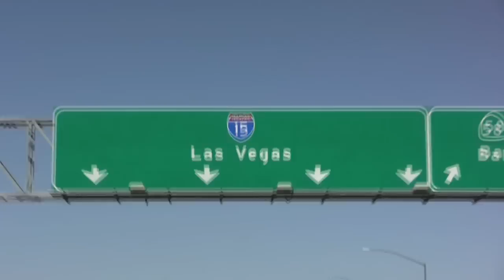Las Vegas Travel Guide | California Travel Tips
California Travel Tips host Veronica Hill shares her Las Vegas Travel Guide in this episode of  "California Travel Tips."

Hosting almost 37 million visitors per year (26 percent from Southern California), Las Vegas is one of America's top destinations.

With an 89 percent occupancy rate, Las Vegas hotel rooms are sometimes in short supply, especially on holiday weekends. Most big-name Las Vegas hotels such as Bellagio, Luxor, and MGM Grand are located along Las Vegas Boulevard between Tropicana and Sahara Avenues. If money is no object, check into the Wynn Las Vegas, a $2.7 billion-dollar resort with some of the most luxurious touches in town.

If you're looking for cheap Las Vegas hotels, stay off the strip. We're staying at the Orleans Las Vegas, a hidden gem off Tropicana that offers some amazing Las Vegas deals.

By day, Vegas takes on a whole new vibe, sort of like a Disneyland for grown-ups. Head to the top of the Las Vegas Stratosphere, the tallest observation tower in the West; ride the Manhattan Express roller coaster at New York, New York Casino; check out the Mandalay Bay Shark Exhibit, or take in the dolphin show at Mirage. For a romantic outing, board a Venetian gondola for a cruise through the Venetian Grand Canals.

The Venetian Las Vegas casino has authentically recreated every nuance of Italian life, from the high-end boutiques at the Grand Canal Shops to the faithful recreation of St. Mark's Square. You'll find several nice Las Vegas restaurants here as well, from Mario Batali's Enoteca San Marco to Wolfgang Puck's Postrio.

Las Vegas is busy on most weekends and holidays, so if you really want to avoid the crowds, come the week before Christmas. You'll be rewarded with some of the cheapest room rates of the year.

We're starting our Saturday morning with a Las Vegas wedding at Paris Las Vegas, followed by a lovely lunch at Mon Ami Gabi. And after a few glasses of wine, and some terrific French cuisine, we hit the town. Just so you know, Las Vegas weddings are most popular in February, for obvious reasons, so be sure you book them well in advance. Elvis Presley married Priscilla Beaulieu at the Aladdin, now known as Planet Hollywood.

For a spectacular birds-eye view of Las Vegas, ride to the top of the Eiffel Tower. Towering 50 stories above the Las Vegas Strip, the experience is offered both day and night. In fact, you can even get married up here!

One of our favorite free Las Vegas attractions is the Bellagio Fountains Water Show, which begins every half hour during the day, and every 15 minutes at night. For the best views, grab a seat at one of the restaurants along the lake, then finish with a gelato and a peek inside Bellagio's Conservatory and Botanical Gardens.

Other Las Vegas freebies include the MGM Lion Exhibit, and the Mirage volcanoes, which erupt every 15 minutes from dusk until midnight.

Las Vegas traffic can be a nightmare, so to get around town quickly, take the Las Vegas Monorail. Hours are 7 a.m. to 3 a.m. and one-way or day passes can be purchased at the kiosks. It has seven stations along the Strip, beginning at the MGM Grand and ending at the Sahara, one of the few Las Vegas casinos where you can still find $1 blackjack tables.

Once you arrive, there are plenty of pedestrian bridges that will lead you across the busy Strip.

During the summer, temperatures peak at 120 degrees, so naturally the Las Vegas pool scene is where it's at. One of the hottest Las Vegas hotel pools is Caesars Garden of the Gods, with 8 pools, an 18-foot waterfall, and swim-up blackjack tables. The Las Vegas pool party season runs between April and September.

When you're ready to party, take in the Las Vegas nightlife on Fremont Street in Downtown Las Vegas, or hit the Las Vegas club circuit. You can avoid lengthy lines and get the VIP treatment by purchasing a Vegas Passport, or arriving well before midnight. Hot spots are always changing, but right now the in-crowd hangs at Vanity (Hard Rock), Eve (City Center), Haze (Aria Hotel), Tao (Venetian) and XS (at Encore).

Other party spots include Pure at Caesars, LAX at Luxor, LAVO at the Palazzo and Ghostbar, Moon and Rain at the Palms.

Big-name Las Vegas show tickets sell out months in advance, so book them well before your visit. Some of the lesser-known shows are equally entertaining, and usually available the same day.

Just don't leave Vegas without stopping at the iconic Welcome to Las Vegas Sign, located a mile south of Russell Road. There is a small parking lot on the southbound lane, though it takes a small stroke of luck to get a spot. Elvis is even waiting to take a picture with you — for a small donation.

Las Vegas flights arrive at McCarran International Airport, just a block from the Strip.